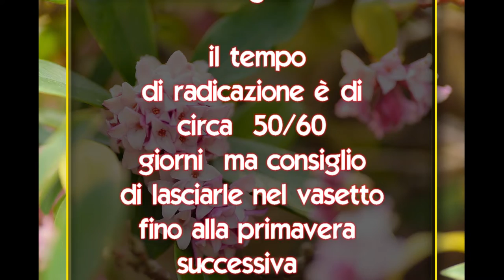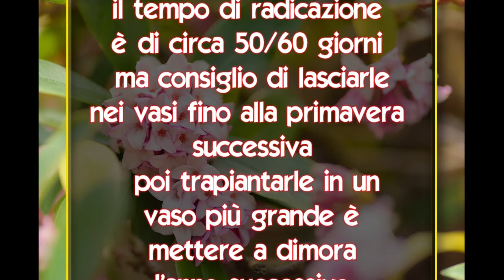Come fare la talea di Daphne Odora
La Daphne odora (o Dafne Odorosa) è una pianta sempreverde che proviene dal continente asiatico, è un arbusto coltivato specialmente in oriente, in Giappone e Cina , ha foglie di colore verde e fiori profumatissimi di colore rosa, dal profumo intenso che fioriscono  tra la fine dell’inverno e l’inizio della primavera.
La pianta raggiunge altezze variabili, che vanno dal metro e 20 cm al metro e 50 cm.
Il profumo dei suoi fiori è così intenso che in Giappone vengono addirittura utilizzati per profumare la biancheria, così come in Europa si fa con la lavanda
Il periodo migliore per fare talee è ad inizio della primavera o in tardo autunno con talee apicali semilegnose .